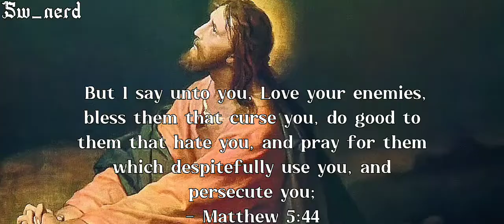Embrace Christ | Edit